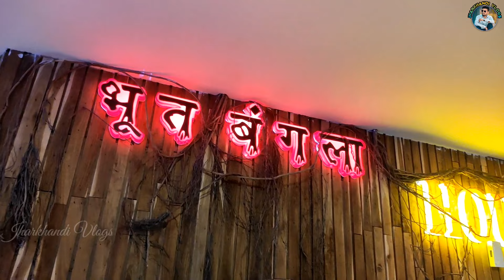P&M Hi-Tech City Centre Mall ||Bistupur ||Jamshedpur PJP Cinecpolis🔥|| Vlog ||🔥 PM Mall...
Hello Guy's
I am Vinod Mahato. Walcome to our youtube channel. Jharkhandi Vlogs.

'' Jharkhand largest Shopping Mall with both International and national brands and PJP Cinecpolis with 6 Screem Multiplex ''

                                 So I hope  you like this video very much...thank you 💞

                    So Friends plz...

""" ʟɪᴋᴇ 👍 sʜᴀʀᴇ 👥 ᴄᴏᴍᴍᴇɴᴛs✍️

Best Quality liye Main Ye Use Karta Hun..

2nd Camera

Blur Lense

2nd Mic

Camera Tripod

Mobile Tripod

Editing Laptop

Cleaning Kit

Song                  Fade

AEI (on behalf of NCS); Polaris Hub AB, UNIAO BRASILEIRA DE EDITORAS DE MUSICA - UBEM, CMRRA, ASCAP, LatinAutorPerf, Sony ATV Publishing, LatinAutor - Warner Chappell, LatinAutor - SonyATV, and 12 music rights societies

SHOW LESS